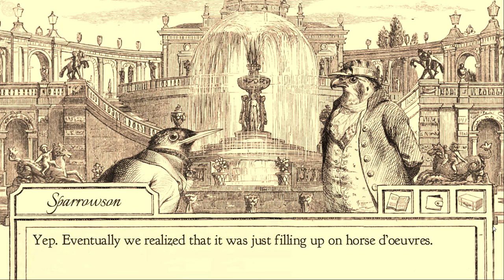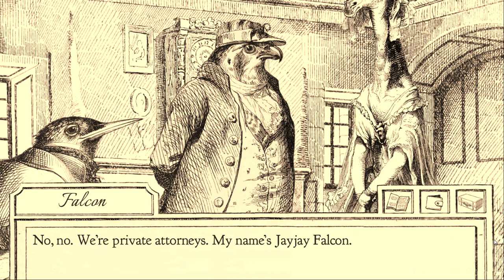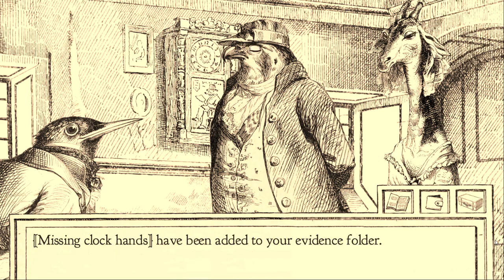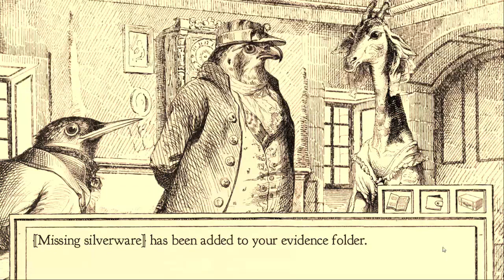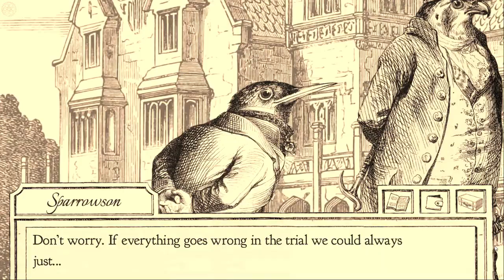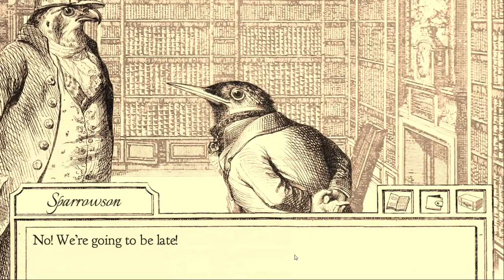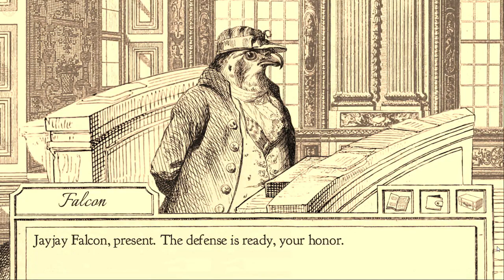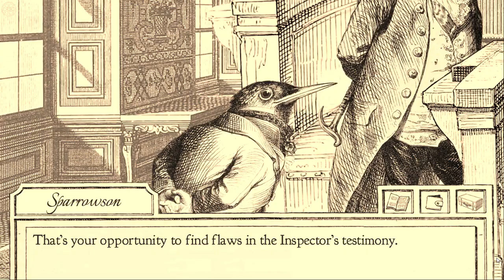AVIARY ATTORNEY Let's Play Part 2 || PICTURE PERFECT || AVIARY ATTORNEY Gameplay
Aviary Attorney Gameplay Part 2 is here! This is episode 2 of our Aviary Attorney Let's Play series, in which we investigate Baron Rorgueil's house even further, have a conversation about a clock, and break the law my breaking and entering. What could go wrong? ^w^

On my channel, I produce a variety of gaming content every single day.

Just Pure and Honest Gameplay!

NOTE:
All content I produce is meant purely for entertainment of my viewers in a family friendly way (You'll almost never hear me use foul language). At the same time, my let's plays and videos can be seen as free advertisement for the games I play for the developers. (AKA, a win-win for everyone). Through my commentary in my gameplay videos, I hope to add a whole new dimension to those games. An experience which is completely different from buying the game yourself. In fact... I highly advice you to buy the games you see me play and enjoy, yourself, for a let's play of mine is in no way a substitute for the original game.

Mini-Volty art has been created by the talented Yookie (May contain some 'NSFW' art, so.. beware :p ) :

If any music has been added during editing, it is by one of these amazing artists. I 'could' write down the specific song used, but... in essence... ALL their content is awesome (and I quickly forget which song I used...). Please check them out:

~Voltorn Elda